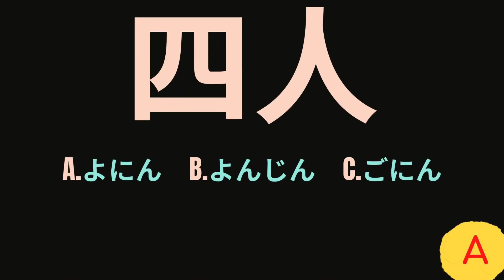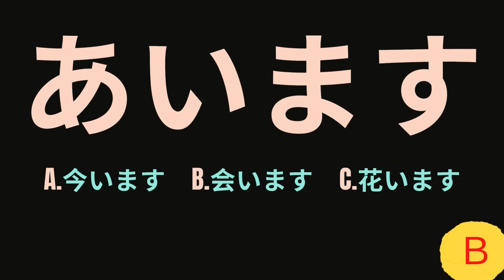Minna no Nihongo, KANJI Unit 3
Konnichiwa!
Kanji no benkyou wa dou desuka?

In this video, you will learn the kanji characters of the Minna no Nihongo Kanji 1 Textbook.
Enjoy learning!

Mata ne.